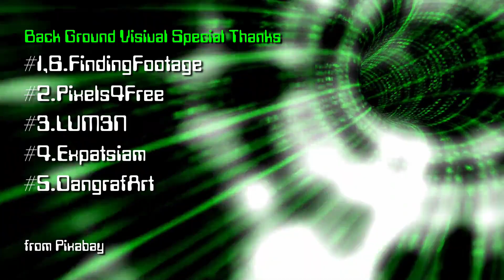こむら返りで目が覚めて feat.Teto Kasane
205作目、重音テト とm.y.s.f.プロジェクトの初の作品
n.y.s.f.プロジェクトにおけるテトの設定は18歳の美少女、当然今後のテト作品においてもこの設定が適用される。

今回題材に選んだのは、「 こむら返り 」、不意に襲う脚の筋肉の硬直による激痛。
それはまさに「絶望」であり、不定期で襲い掛かってくる激痛だ。
そして、ちょっと社会派な要素を取り入れてみたが、もしも車の運転中にそのこむら返りが襲い掛かったら・・・

私も現在はドライバーの仕事をしているが、同時に最近頻繁に悩まされているのがこのこむら返りであり、ツムラの漢方薬「疎経活血湯」を常備している。
そんな題材でありながらも、今作はEDMとして仕上げた。